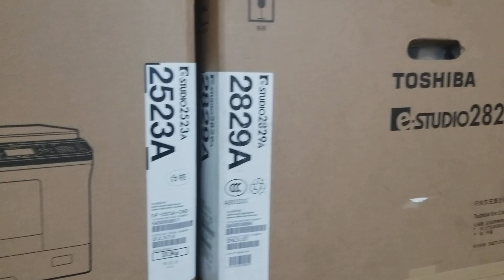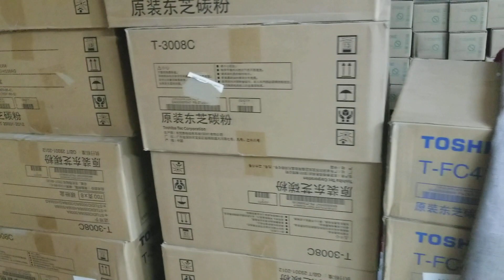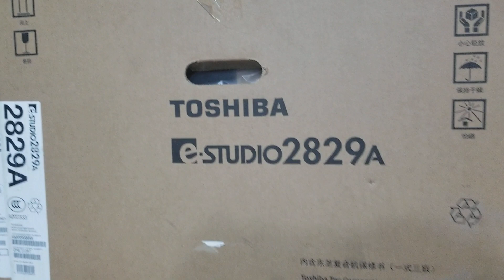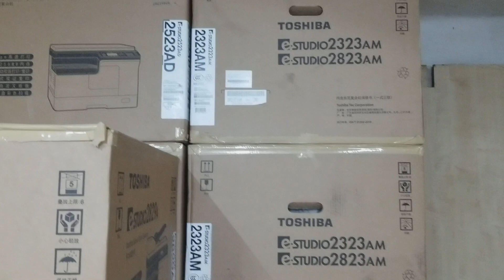Toshiba e-studio photocopier machine Price in BD -December 2021 New universal office 01757550875